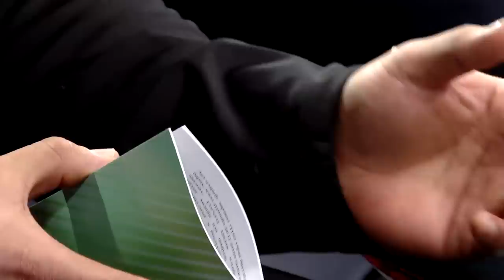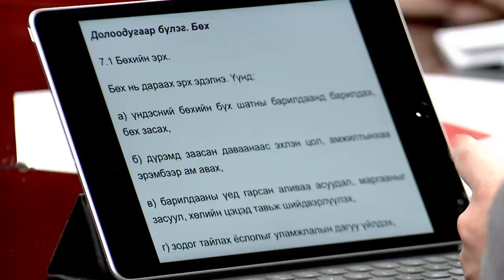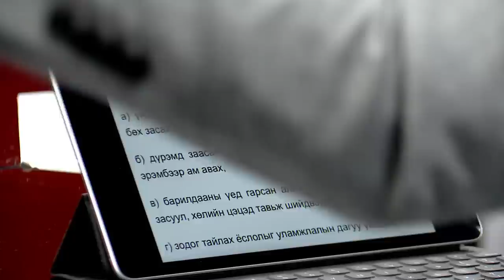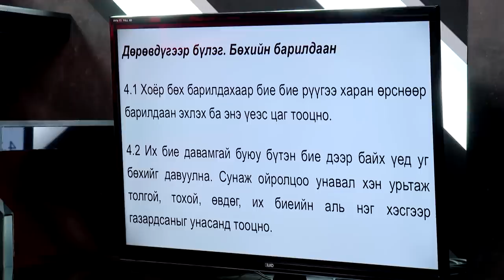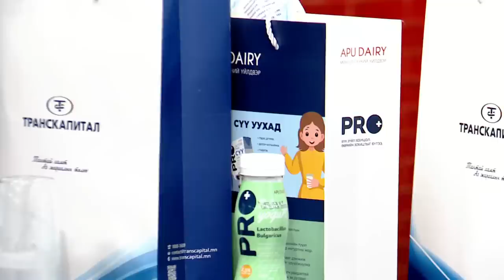УЛААН БАЛ ЯРИЛЦЛАГА- Үндэсний бөхийн дүрмийн шинэчлэл, Допингийн эсрэг ажиллагаа сэдвээр..